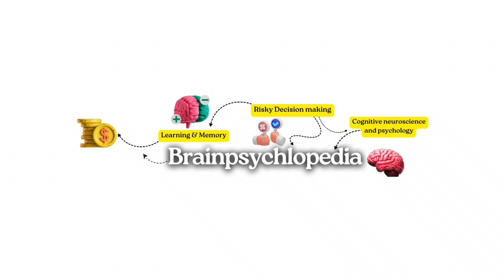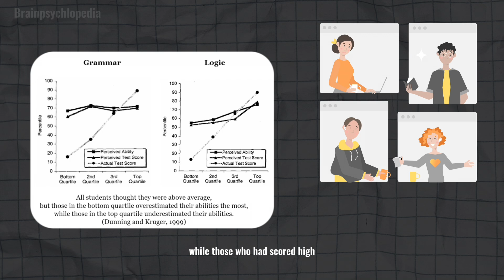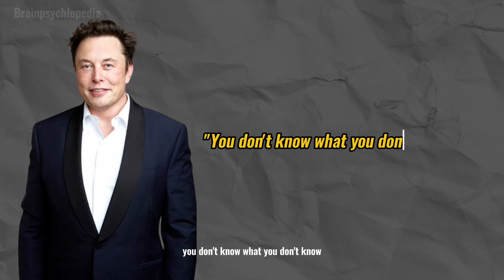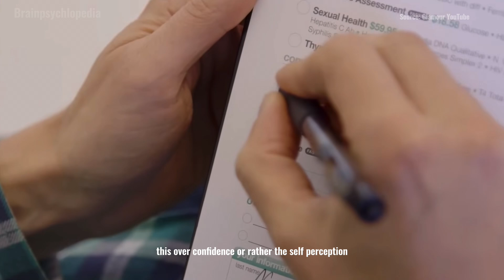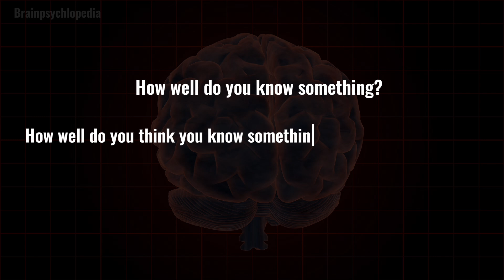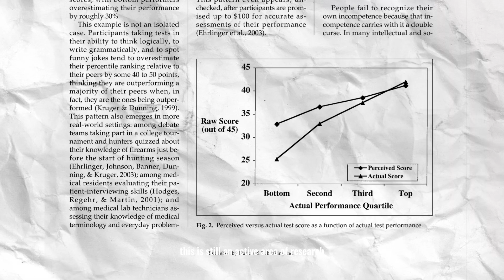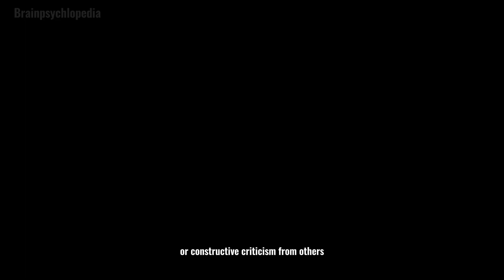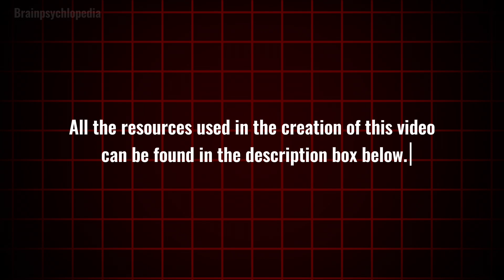The Psychology of the Dunning-Kruger Effect | Documentary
Have you ever met someone who confidently believes they're an expert in a field but clearly lacks the skills to back it up? Or, on the other hand, felt yourself doubting your own expertise despite years of experience? This is where the Dunning-Kruger Effect comes into play—a fascinating cognitive bias that impacts everyone, whether we realize it or not. In this short documentary, we dive deep into the psychology behind the Dunning-Kruger Effect, exploring how it influences people's self-perceptions, decision-making, and even the spread of misinformation. Created by Brainpsychlopedia, this video examines the groundbreaking work of psychologists David Dunning and Justin Kruger, who uncovered how individuals with lower ability tend to overestimate their competence, while those with higher skill levels often underestimate their capabilities.

📚 Resources:
🟡 Kruger, J., & Dunning, D. (1999). Unskilled and unaware of it: how difficulties in recognizing one's own incompetence lead to inflated self-assessments. Journal of personality and social psychology, 77(6), 1121.
🟡Dunning, D. (2011). The Dunning–Kruger effect: On being ignorant of one's own ignorance. In Advances in experimental social psychology (Vol. 44, pp. 247-296). Academic Press.
🟡Mazor, M., & Fleming, S. M. (2021). The Dunning-Kruger effect revisited. Nature Human Behaviour, 5(6), 677-678.
🟡McIntosh, R. D., Fowler, E. A., Lyu, T., & Della Sala, S. (2019). Wise up: Clarifying the role of metacognition in the Dunning-Kruger effect. Journal of Experimental Psychology: General, 148(11), 1882.

✅ About the Creator: I am  Nilosmita Banerjee a current PhD researcher in the fields of cognitive and experimental psychology. In my research I investigate risky decision making in the context behavioural addictions.

🏷️ Graphics/B-rolls used in the creation of this video were sourced from Vecteezy.com (Not Sponsored):
Stock Videos by Vecteezy attributions:
NOTE: Due to shortage of space we have added the full list of attributions pinned to the comment section below.

🚫COPYRIGHT: All the content of this and any other material created/disseminated by  @Brainpsychlopedia.official  is copyrighted material of the  @Brainpsychlopedia.official  YouTube Channel. This content cannot be reproduced by any third party.